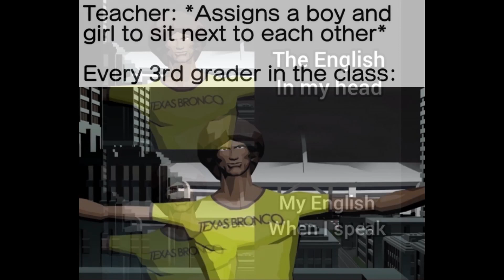Anime memes but replaced with Andrei Ulmeyda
On my way to Ulmeyda InterCity, the "ideal" city.